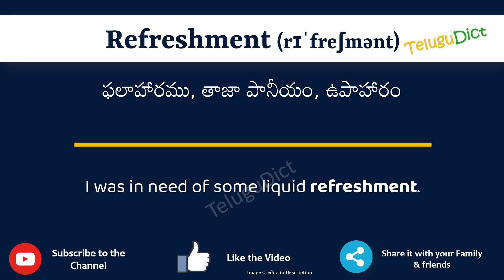Refreshment Meaning in Telugu | Refreshment in Telugu Dictionary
In this video, we will understand the meaning of Refreshment in Telugu and learn the pronunciation of Refreshment in Telugu.

 That is, you will understand Refreshment meaning in Telugu as well as how to speak Refreshment in Telugu,

What is the proper way to speak Refreshment in Telugu?

So, Let’s learn the word Refreshment in Telugu in just one minute.

Let’s, understands Refreshment examples in Telugu

# Refreshment తెలుగులో అర్థం
Refreshmentin తెలుగు